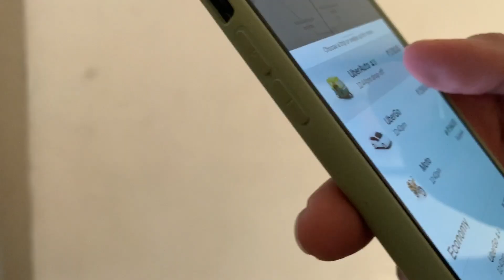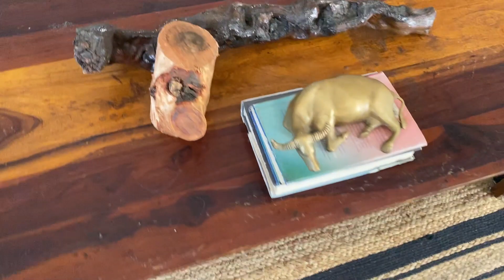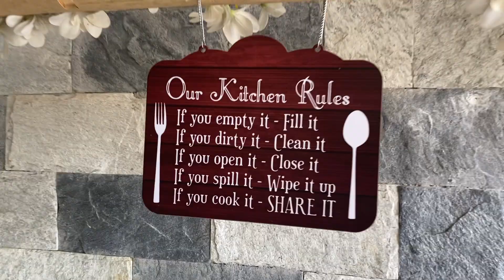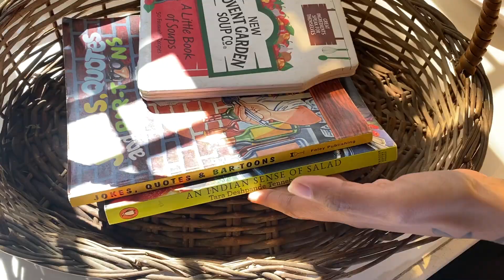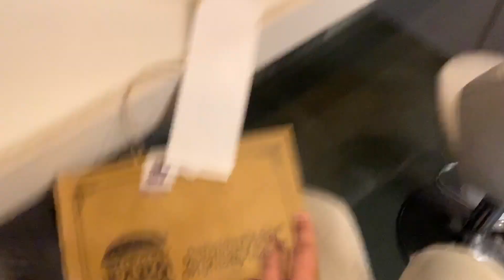फ se FOUND OUR DREAM HOUSE!! | BEST AFFORDABLE BNB IN JAIPUR | 183rd Vlog | Hectik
Hey,